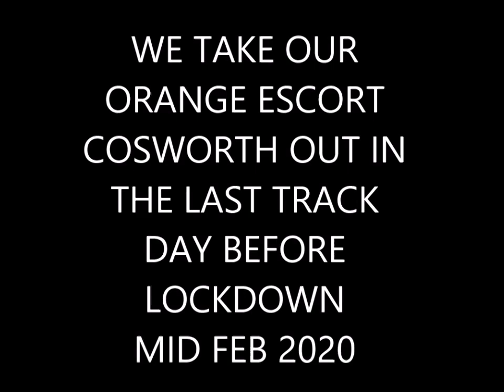TRACK DAY FOR OUR ESCORT RS COSWORTH, ON THE LAST TRACK DAY BEFORE LOCKDOWN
LAST TRACK DAY FOR US AS IT HAPPENS , NOT LONG AFTER LOCKDOWN BEGINS, TAKEN MID FEBRUARY, USING AS A TEST DAY BASICALLY FOR THE 500BHP ESCORT COSWORTH WE RACE AT KNOCKHILL, 30 mins long btw lol enjoy .we did and cant wait till were back out , stay safe guys